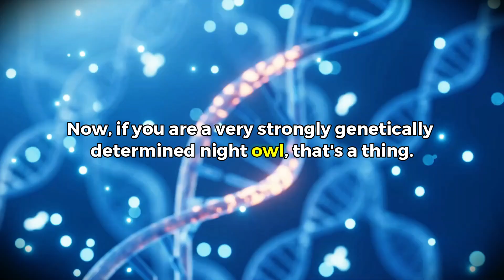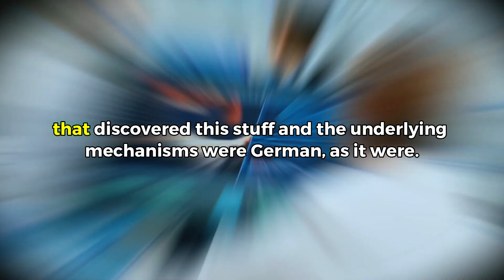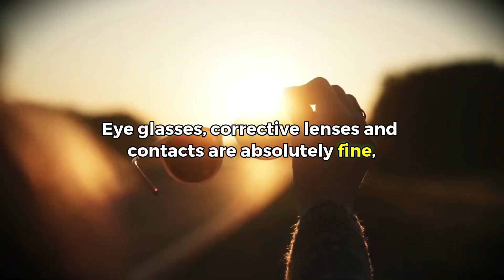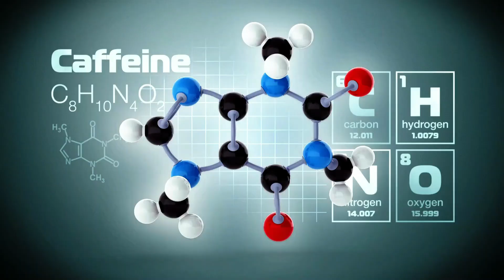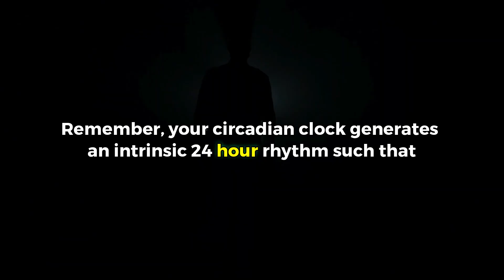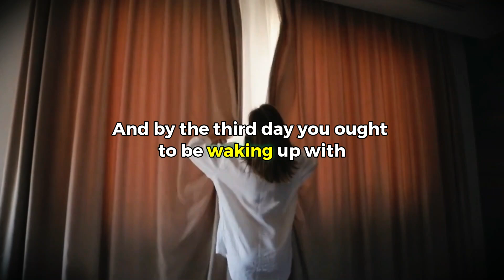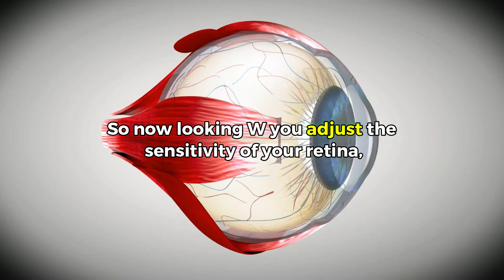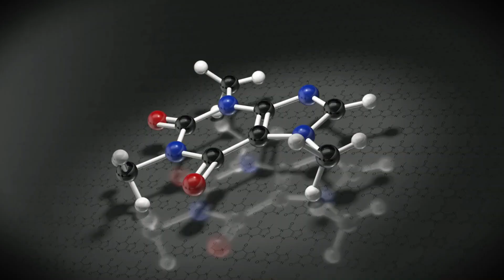How to Become a Morning Person in Just 3 Days | The Huberman Method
In this video, Andrew Huberman dives deep into powerful thought. How to Become a Morning Person in Just 3 Days | The Huberman Method

🔥 Become Better Every Day and Live Your Full Potential -

🔥 Also Andrew Huberman discusses,
Struggling to wake up early and be productive in the mornings? This video breaks down science-backed strategies to help you become a morning person in just 3 days. Learn how to adjust your circadian rhythm using proven techniques like sunlight exposure, exercise, and more. Whether you're a night owl or just want to shift your sleep schedule, these tips are designed to help you wake up refreshed and energized.

In this video, you'll discover:
• Why your circadian clock is crucial for sleep
• How sunlight and movement work together to shift your body’s rhythm
• The role of caffeine and food in waking up early
• How social interactions can help set your internal clock

Start your transformation today and wake up feeling more productive and energized than ever!

⏰ Timecodes ⏰
00:00 - Introduction to Circadian Rhythm
01:15 - How Sunlight Affects Your Morning Routine
03:10 - The Power of Exercise for Morning Energy
05:45 - Caffeine, Food, and Their Impact on Waking Up
07:20 - Social Interactions and Aligning Your Circadian Clock

𝐑𝐄𝐋𝐀𝐓𝐄𝐃 𝐓𝐢𝐭𝐥𝐞 𝐢𝐝𝐞𝐚𝐬 (𝐅𝐎𝐑 𝐓𝐇𝐄 𝐀𝐋𝐆𝐎):-
Morning Productivity Hack: Use These 4 Simple Steps to Start Your Day Right!
Tired of Being a Night Owl? Here's How to Reset Your Sleep in 72 Hours!
The Science Behind Becoming an Early Bird: A Step-by-Step Guide!
Neuroscientist Explains How to Instantly Shift Your Body Clock for Better Sleep!
Neuroscientist HACK: Struggling to Wake Up Early? (Try it for 72 hours)
Neuroscientist: Struggling to Wake Up Early HACK (Try it for 72 hours)
TRY IT FOR 72 HOURS FOR WAKE UP EARLY HACK | Andrew Huberman
Secret to Becoming a Morning Person in Just 3 Days – Neuroscience Revealed!
Struggling to Wake Up Early? Try It 72 Hours | Proven Neuroscience Hacks!

𝐑𝐄𝐋𝐀𝐓𝐄𝐃 𝐊𝐄𝐘𝐖𝐎𝐑𝐃𝐒 𝐢𝐝𝐞𝐚𝐬 (𝐅𝐎𝐑 𝐓𝐇𝐄 𝐀𝐋𝐆𝐎):-

How to reset sleep schedule
Neuroscience morning routine
Become a morning person quickly
Circadian rhythm sleep tips
Waking up early science